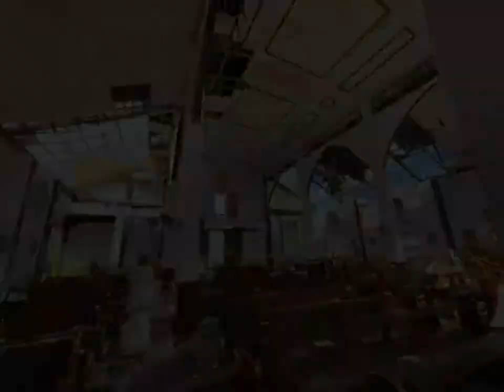Typhoon Odette destroyed Panaon Island in Southern Leyte..we need help.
Sa may mabubuting puso na handang tymulong sa mga nangangailangan..kami po ay kumakatok sa inyong mga puso..kailangan po namin ng tulong niyo para sa aming probinsya na binayo ng Super typhoon Odette ng dalawang beses..hindi man kami kasing sikat ng ibang probinsya na nasalanta pero kami po ay malubhang naapektuhan ng bagyo...kailangan po ng ami g Isla ang malinis na tubig, pagkain at mga gamot..sana po di kayo madalawang isip na tumulong..wala pong makakapasok doon sapagkat walang madadaanan puro tumbang puno po..kaya tanging helicopter at bangka lang po ang malakapagdala ng tulong.. sana po matulungan nyo po aming bayan..Pagpalain kayo ng Diyos..maraming Salamat po..